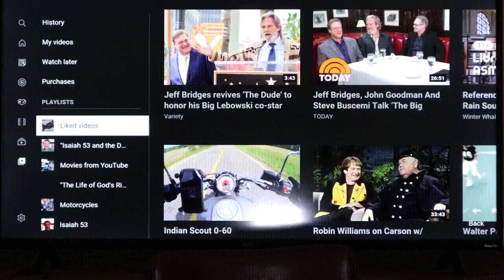All the exiles assembled as one man in Jerusalem. Ephraimites and Manassehites settled in Jerusalem.